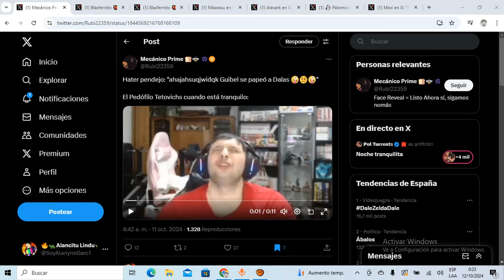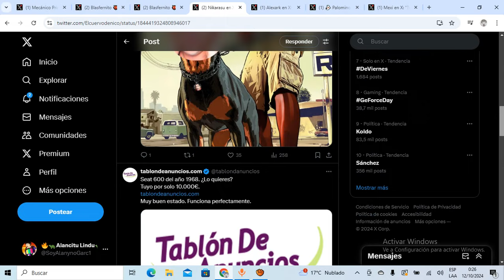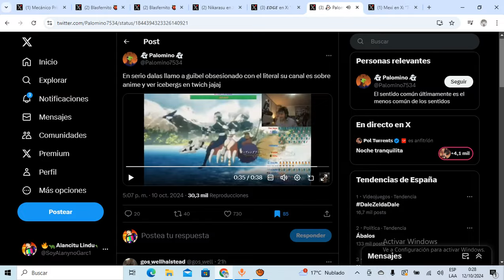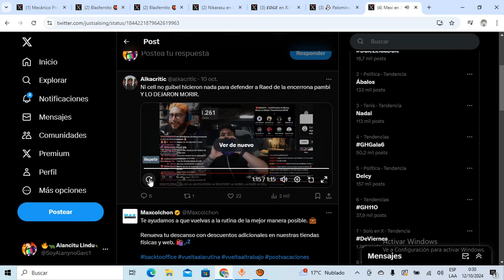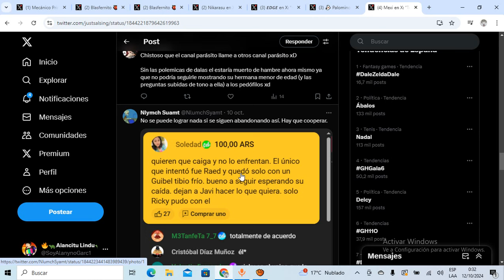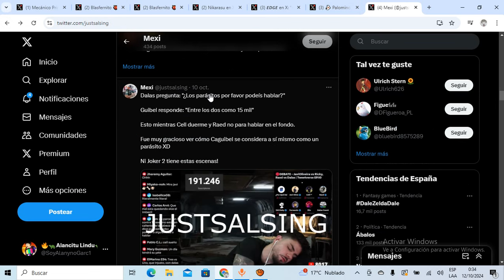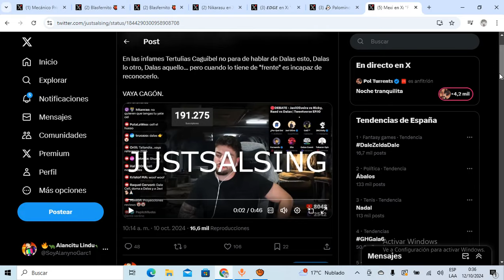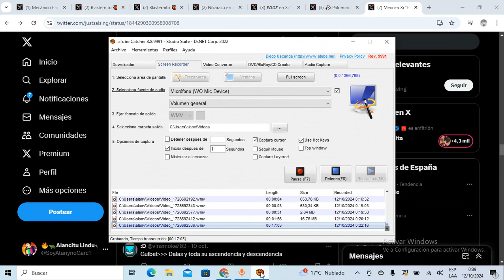MEXIVERGAS INTENTA HUMILLAR a GUIBEL por su DEBATE que TUVO con DALAS REVIEW! GUIBELCITOS en CONTRA!